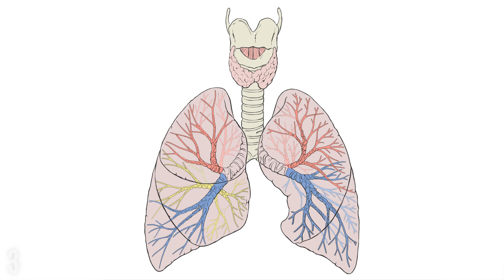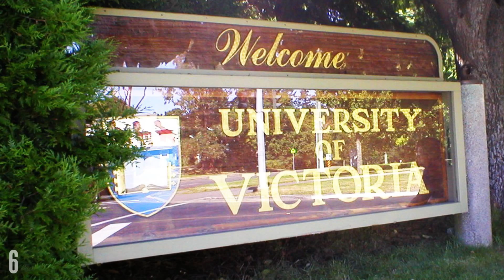Can Bacteria Get a Virus? RIF 48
With Special Thanks To:
Morgan, Liam Evans, Misha A-Wilson, Katrina Brogan